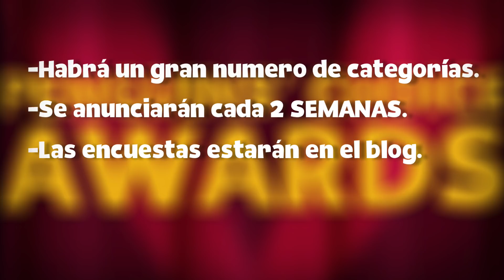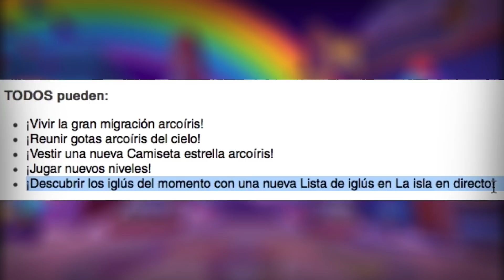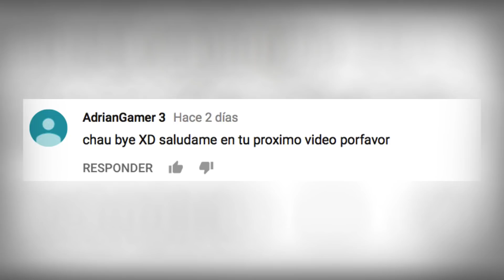Noticias de Club Penguin: ¡TODO SOBRE LA 1.9! (Adelantos, artículos, aventuras y más) | Rokos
Mira todo lo que nos prepara está NUEVA VERSIÓN.

¡Los quiero! y TACOS para TODOS!